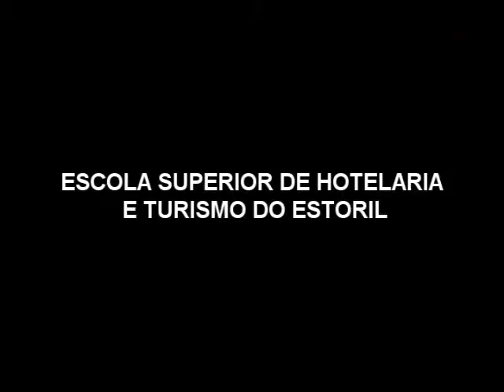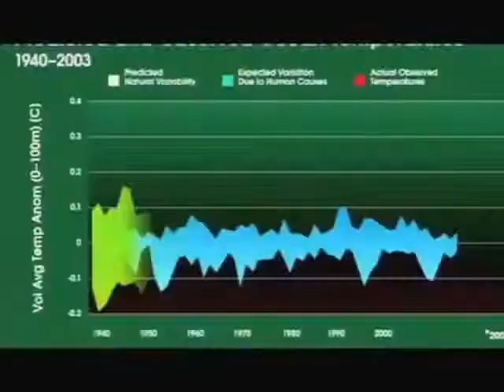DARK TOURISM TRAILER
Trabalho de ingles sobre o Dark Tourism